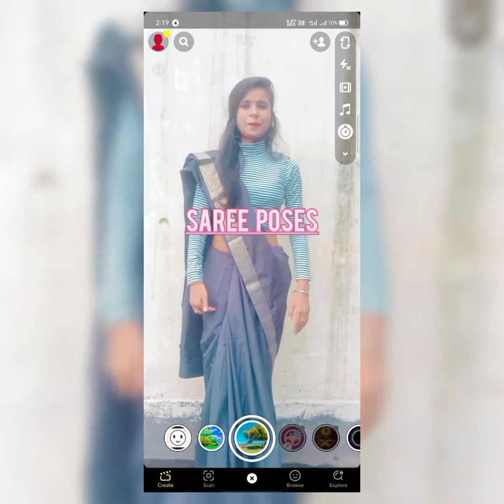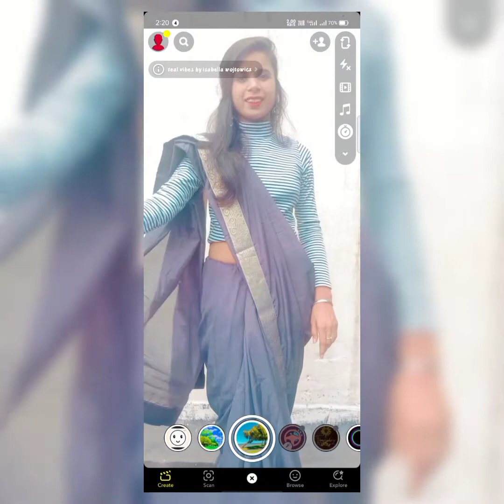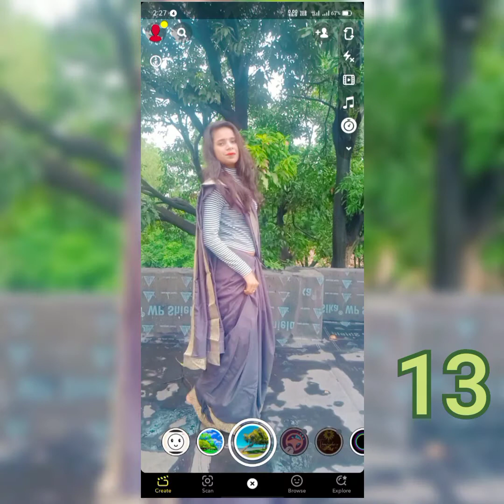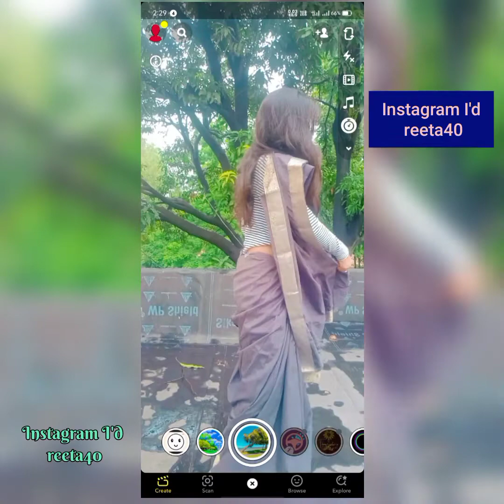Saree poses for girl / Instagram saree poses at home / saree selfie poses for girl / new style 2021